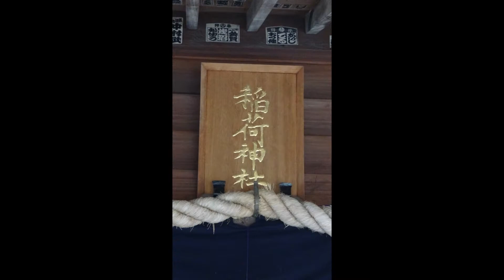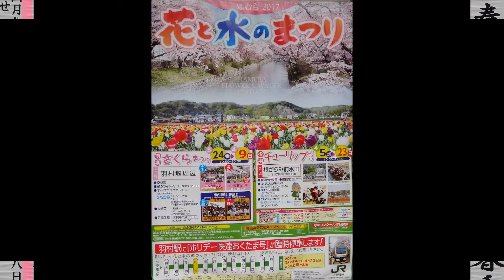平成29年 羽村市羽東‹八雲稲荷神社›春季例大祭【大活力】神輿（競り合い）山車＝桜並木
まつり巡行記‹申›2017年4月9日　稲荷神社相殿　羽村の天王祭
素盞鳴尊（すさのおのみこと）を祀る稲荷神社の相殿、八雲神社の天王祭（８月のお祭りだったが、あまりの暑さに神輿ごと川に入ったのがこの水中渡御のきっかけ）。羽村市内の各神社では神輿や山車が町へ繰り出すが、中でも八雲神社の祭礼は桜の名所、羽村堰で神輿を多摩川に担ぎ入る水中渡御が呼び物。台輪三尺（93ｃｍ）文政10年（1828年）建造、宮大工小林藤馬作